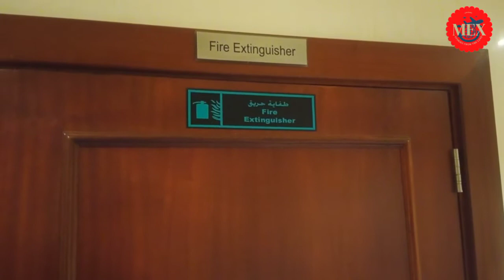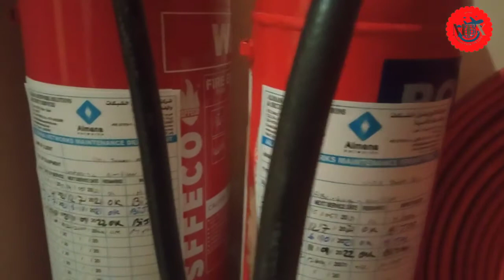FIRE FIGHTING EQUIPMENTS , BASIC INFORMATION AND LOCATION IN BUILDING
Fire Fighting Equipments in Qatar Basic Knowledge For All Security Guards in Qatar | Mexcreationtv
Some security companies in Qatar may not give u the basic training of fire fighting Equipments and yet they may be essential in times of an emergency in this video we shall look at some of these Equipments so that we equip ourselves with the basics as one of the requirements of a security guard in Qatar

All the videos on this channel are made for Education and Entertainment purpose.
Do you due diligence and check out on some of company website for accuracy of all the content